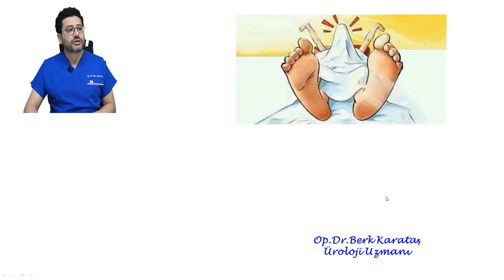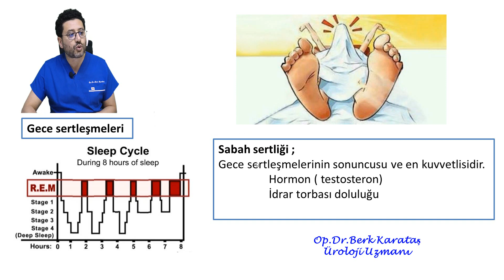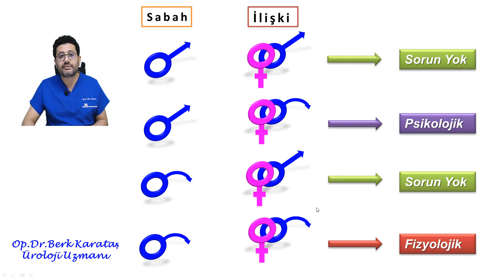Sabah Sertleşmesi Ne Kadar Önemli ?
Sabah sertliği , gece sertleşmelerinin sonuncusudur diyebiliriz.Sabah sertliğini değerlendirirken mutlaka kişinin ilişki sırasındaki sertliğinide bilmek gerekir.Bu konuda hazırlanmış bilgilendirici video.